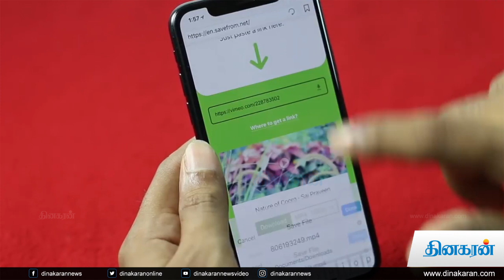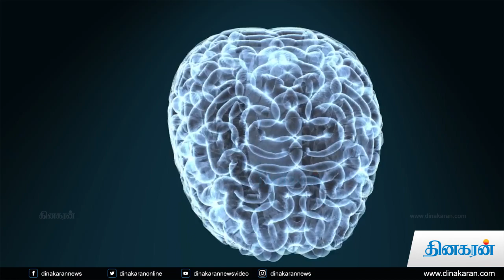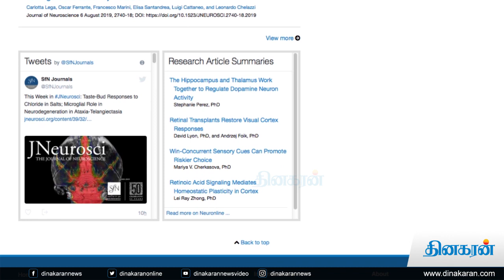அலைபாயும் மனதை எளிதாய் அடக்க வழிமுறைகள் | wandering mind | Dinakaran News Video